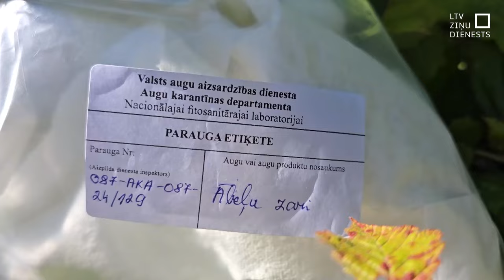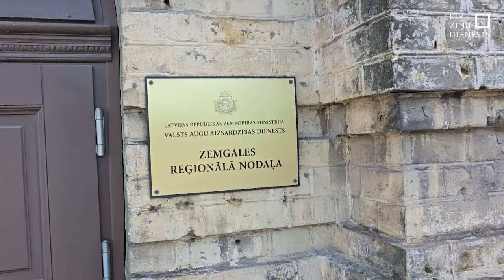Zemgalē turpinās bakteriālās iedegas izplatība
Mitrā un siltā vasara ir veicinājusi bīstamas augu slimības – bakteriālās iedegas – izplatību. Gada sākumā Zemgalē Valsts augu aizsardzības dienests monitorēja četras infekcijas vietas, un šobrīd slimība izplatījusies jau 11 vietās. Slimība turpina izplatīties arī citviet Latvijā.